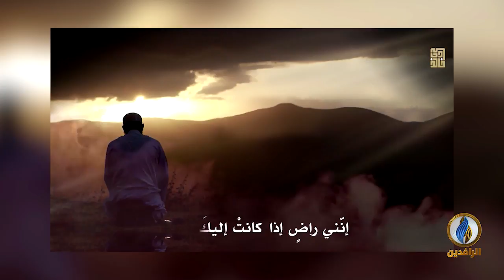بيت_القصيد | مع الشاعر اليمني أنس الحجري